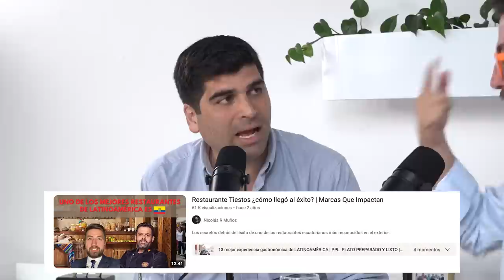En esto TRABAJABA Otto Sonnenholzner en Alemania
Hoy vamos a conocer a Otto Sonnenholzner.
Candidato a la presidencia del Ecuador.
Vamos a conocer que marcas son de su preferencia y porque las elige.

Que Marcas Ama
Vamos a conocer a los candidatos a la presidencia de Ecuador. Vamos a conocerlo fuera de las entrevistas típicas y ver más allá a los candidatos. Cualquier pregunta y sugerencia para las siguientes preguntas, déjalas escribe en los comentarios